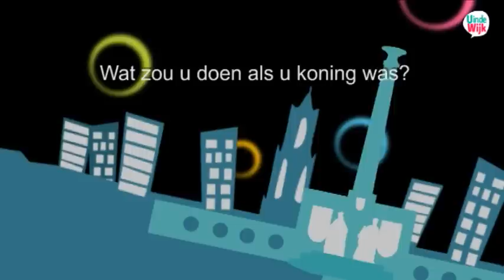UindeWijk Zuilen Utrecht Wat zou u doen als u koning was?